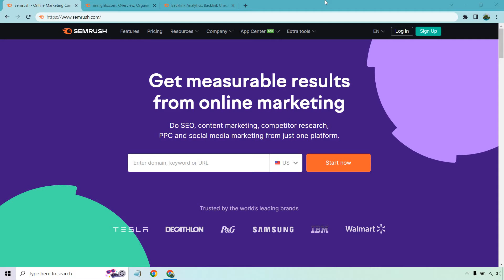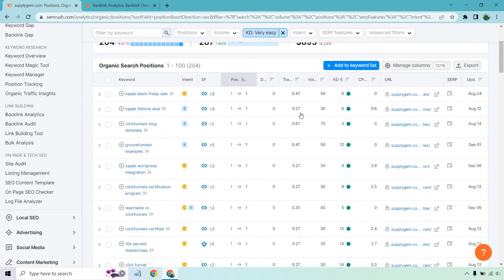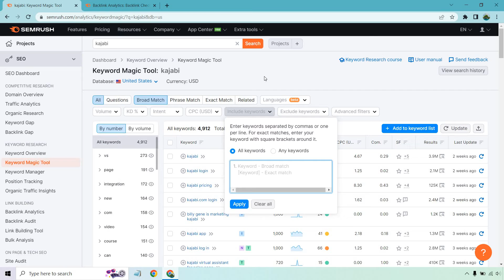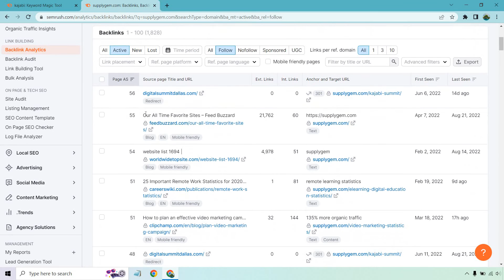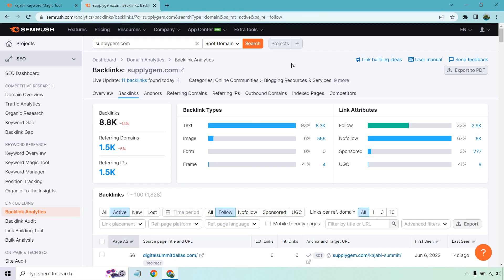SEMRush Explained (What Is SEMRush And What Does It Do?)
SEMRush Explained Video

Need SEMRush explained? You got it! In this video I'm going to be talking about what the SEMRush tool is and what it does. I'll go over a few definitions, as well as quickly highlight some of the best features that I think you'll like (and cover them quickly).